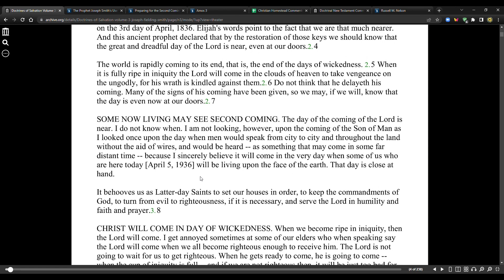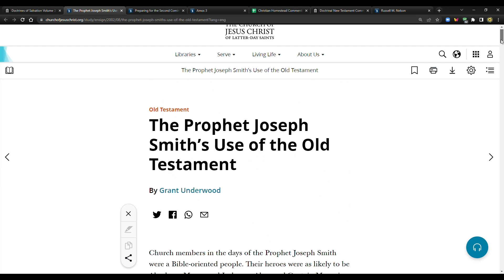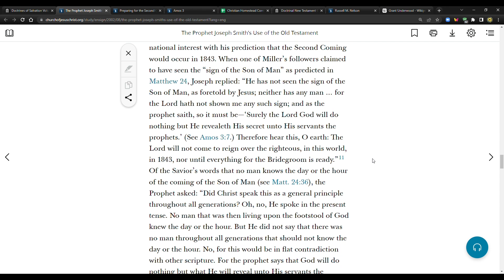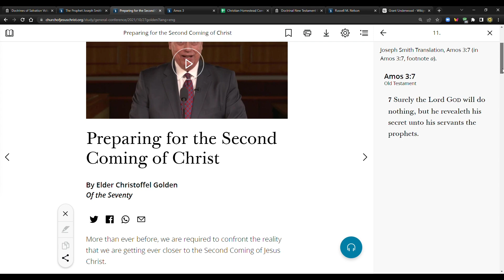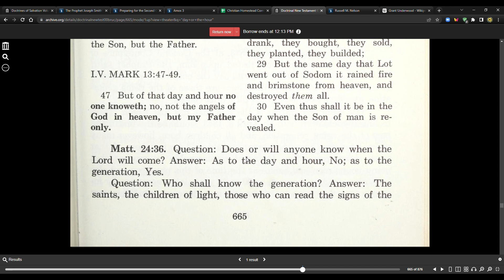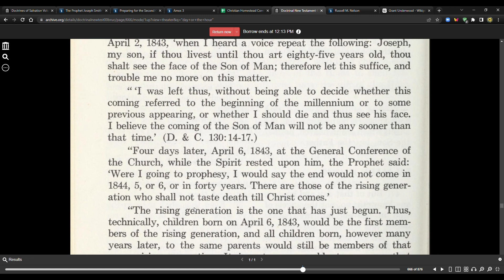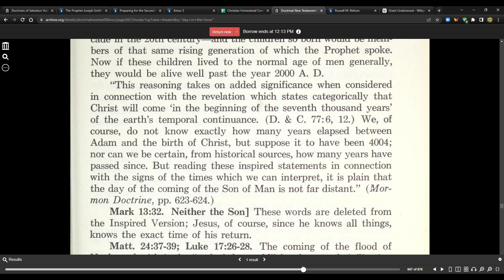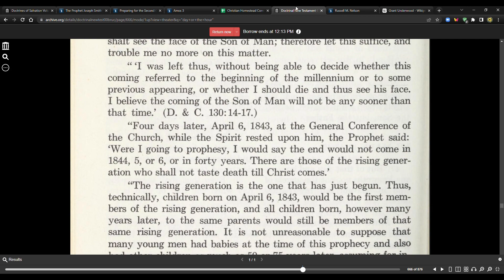Joseph Smith's Prophecy About President Nelson's Generation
Doctrinal New Testament Commentary / Elder Bruce R. McConkie

Doctrines of Salvation Vol. 3 / President Joseph Fielding Smith

The Prophet Joseph Smith’s Use of the Old Testament / Grant Underwood

Preparing for the Second Coming of Christ / Elder Christoffel Golden

Russell M. Nelson